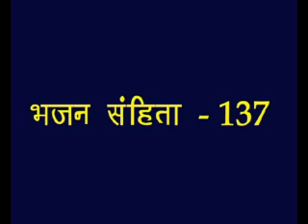Psalms -137 Hindi Picture Bible